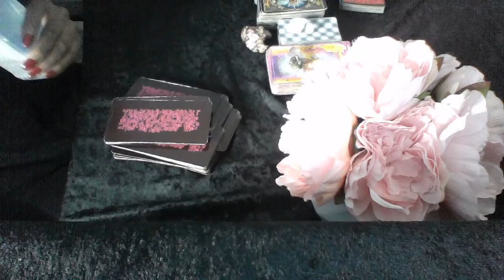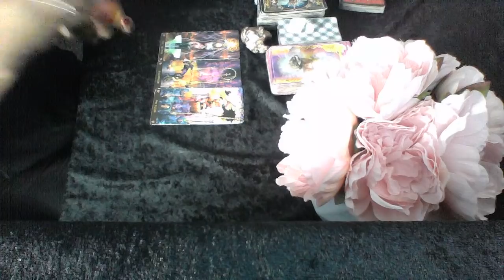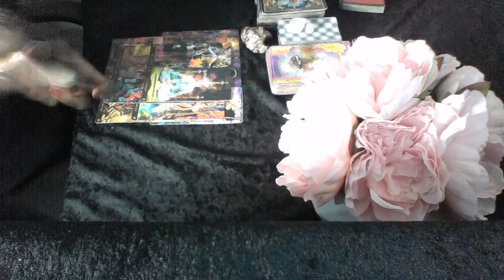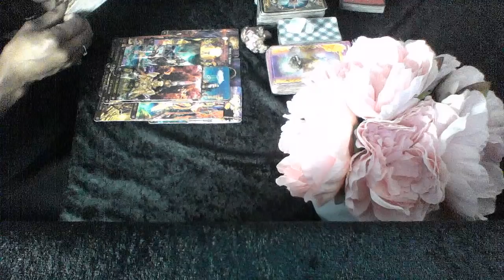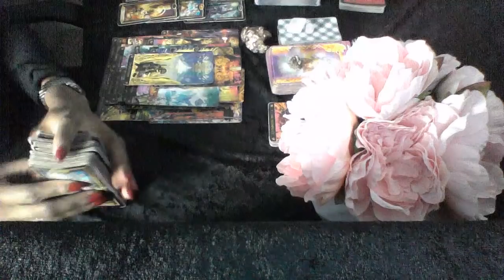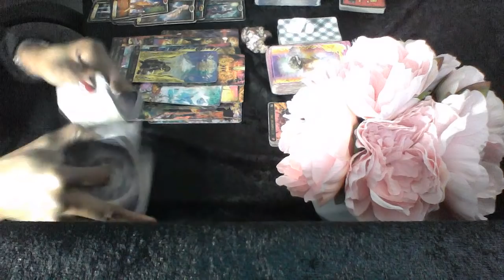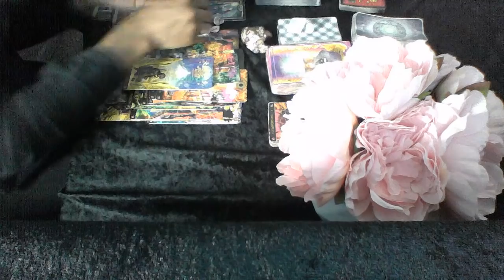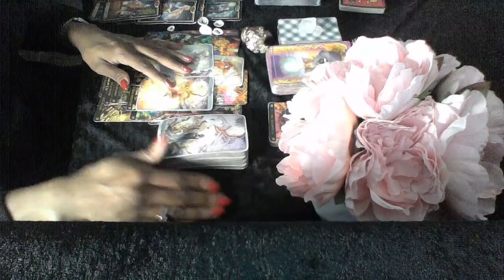AQUARIUS WHAT DOES THE SOULMATE HAVE TO SAY WILL YOU BE MY CONCUBINE NOV 2019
My astrological makeup:

Sun: Aquarius
Moon: Libra
Ascendant: Aries

Ellej446
TAROTOFELLE